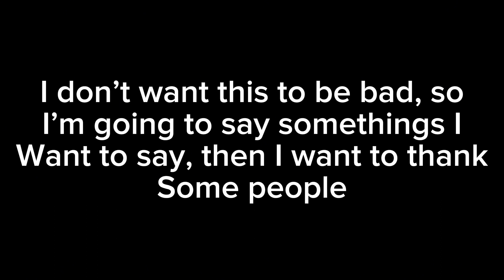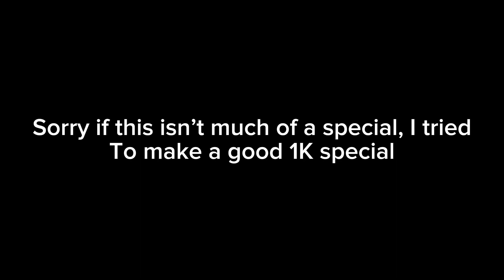G1ps0n’s 1k special